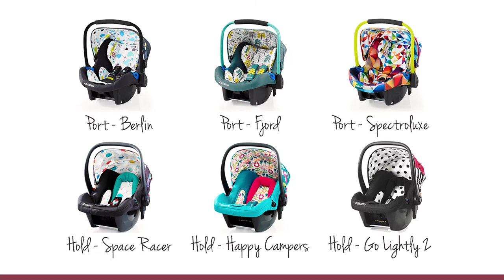Cosatto Giggle 2 Travel System Lifestyle Video - Direct2Mum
Watch our short lifestyle video featuring the Cosatto Giggle 2 Travel System. There are 3 modes;  As a transporter for your Car Seat, from-birth using Carrycot, as a Stroller; parent facing and forward facing; the Giggle 2 is everything you need.

So how about accessories?, it comes with a handy Changing Bag (with changing kit included), a 4 way reversible footmuff and Kangaroo pouch for cosy little hands, a UPF50+ protection sunshade / hood, a raincover and Cosatto car seat adaptors.

So how about those all important features? As Cosatto’s lightest travel system, it is compact and easy to fold thanks to the lightweight aluminium chassis. There’s a removable bumper bar with padded cover, an adjustable handle height for your walking comfort, easy-release buttons for smooth mode-changes so baby can sleep through and pop-off swivel wheels to clean easily.

Meet Heather, our Assistant Digital Merchandiser, here going for a stroll with Alexander our Media Specialist's baby Nephew.
Heather is highly meticulous and trained on a regular basis by numerous brands in order to deliver the very best of each and every product on our website, so that our customers online have an enjoyable shopping experience.

On a regular basis we have well known brands come in-store to give expertise training across our wide product range to ensure you get the best of our customer service all round therefore all our store staff are at hand to answer any questions or queries you may have about any product upon your visit to any of our stores (Brighouse or Barnsley)

For more information and to purchase any of the pushchairs featured in our video please see below- (please note there are a lot more patterns available too!)

For more information and to purchase any of the matching Group 0+ Car Seat featured in our video please see below-

Track: Feeling Good